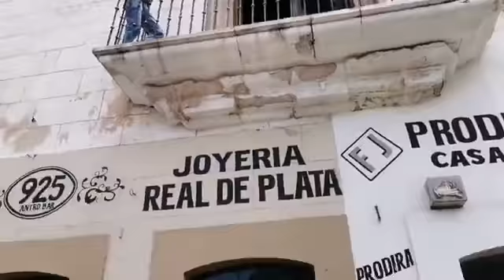RICO EL KIOTE